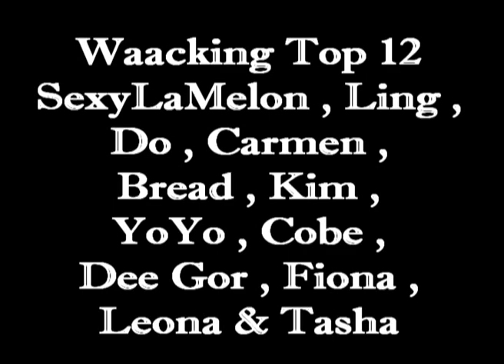Waacking 海選 DeeGor VS Holie│Waacking Ain't Wack II 2011